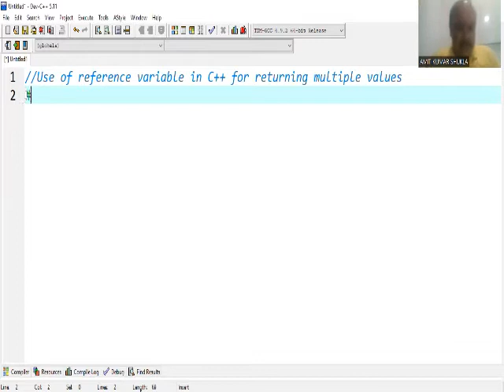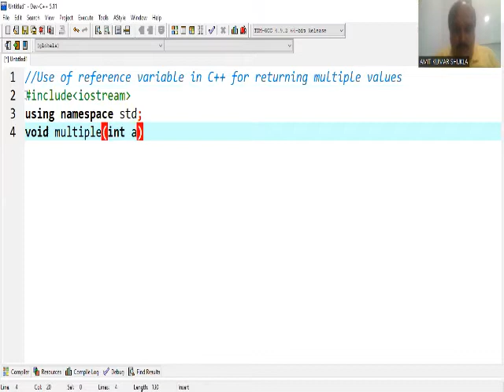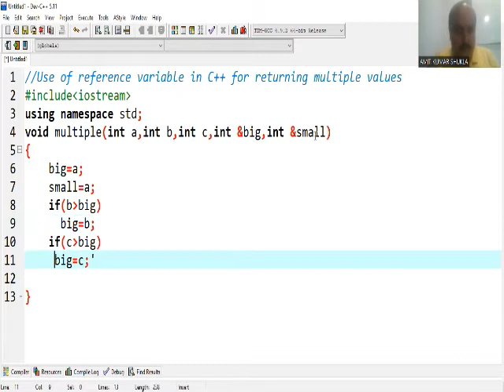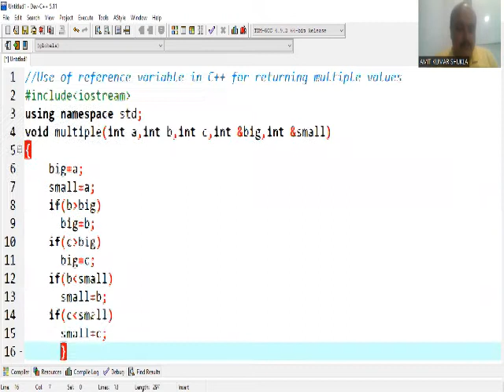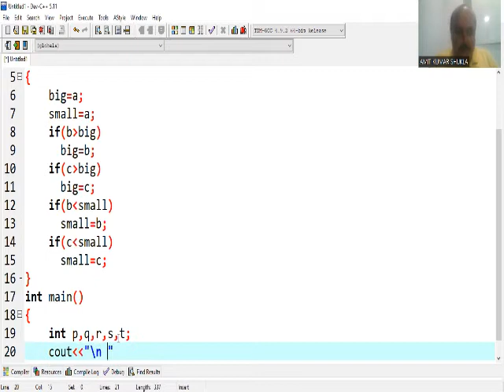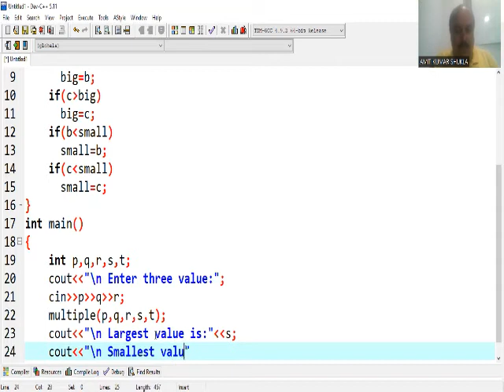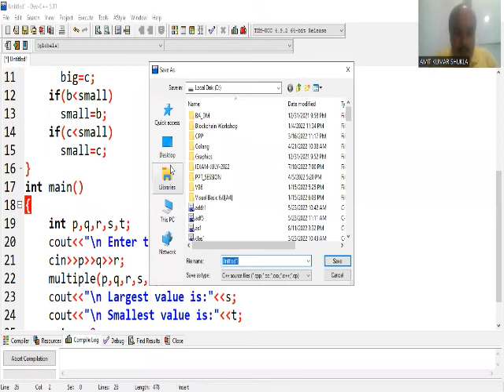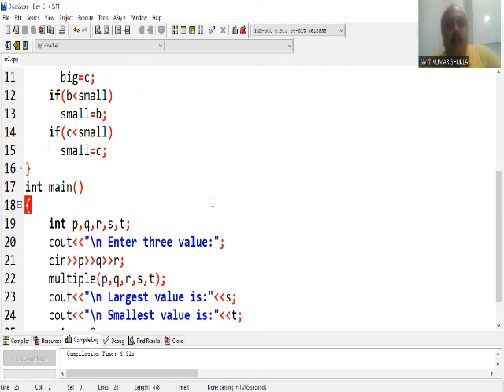सी++ में रिटर्न स्टेटमेंट का उपयोग किए बिना हम multiple value कैसे return कर सकते हैं?